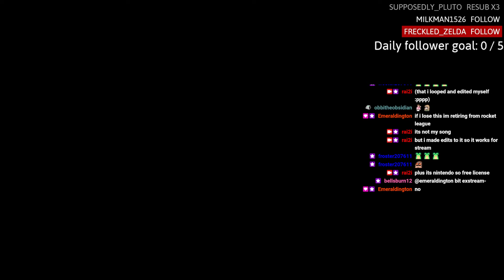Tournaments! - Follow to be casted! | Road to 500 Followers! - 454/500